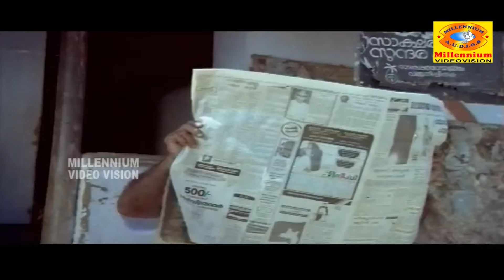ഒരുത്തൻ അവൻ്റെ പേരെഴുതാൻ പഠിച്ചെന്നു വച്ച് അവൻ സാക്ഷരനായി എന്നർത്ഥമില്ലല്ലോ | Vidyarambam Movie | P1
Vidhyarambham is a 1990 Indian Malayalam language film, directed by Jayaraj and produced by G. P. Vijayakumar. The film stars Sreenivasan, Gautami, Nedumudi Venu, KPAC Lalitha and Murali in the lead roles. The film has musical score by Bombay Ravi.

Madhavan Ezhuthachan is painstakingly exerting like fury to open a school in his native as the children need not walk miles to an afar school. There are several interesting characters in the village. Koppath Bharghavan Nambiar, a patriotic freedom fighter; Natarajan, a horse-cart driver; R. K. Nedungadi, President of a Hindu Temple; Govindan Nair, a running postman; Venkitesan, Ezhuthachan's loyal servant and K. K. Jacob, an aimless hunter. Ezhuthachan lives with and Bhanumathi. He has a son, Prabhakaran who lives distant from the family. After a long haul, Ezhuthachan's school gets the official permission for operation. He and his allies cleanse and renovate the building which was already built for the purpose but attended by Madhavi's tired buffalos. To celebrate the good news, Ezhuthachan and his allies host a small party within themselves. Amidst the jollity, Ezhuthachan dies from a stroke. Following his death, his son files for partition at the court thereby halting the school's operation. At that juncture, P. K. Sudhakaran arrives at the village only to know that the school has halted its operation. He becomes desperate as he had spent a fair sum of money for the teacher's post. He does several things to regain his post or money and becomes the nidus for the story's progression.

One day when he comes to Ezhuthachan’s house to discuss about his money, he sees Prabhakaran forcefully taking away the coconut crop of the household with his men, without speaking to Bhanumati or her mother. He tries to stop Prabhakaran and ends up getting beaten up by him. He approaches a previous acquaintance of his, a lawyer, and convinces Bhanumati and her mother to file a case against Prabhakaran contesting his court stay against the school operation. During the court hearing, Sudhakaran’s lawyer presents evidence that Prabhakaran has already got Ezhuthachan to transfer couple of properties and a timber sawmill in his name. Sudhakaran’s advocate argues that since Ezhuthachan has already given lot of rightful property to Prabhakaran, the school should not be given to him and should be given to Bhanumati and her mother as their rightful share as Ezhuthachan’s second wife.

Since things do not look in favor to Prabhakaran from the court, he approaches Sudhakaran and tries for a compromise as per his advocates advise. However, Sudhakaran dismisses him straightaway saying that he does not need the money from Prabhakaran, and that Bhanumati and her mother should get their rightful share too. He warms up to Bhanumati and her family and reveals that he is expecting a favorable decision from the court about school. On coming back his advocate summons him home and reveals that Bhanumati’s mother is not legally married to Ezhuthachan and that Bhanumati is not her daughter. She was born to her mother and another person who died long back. He advises Sudhakaran to accept the compromise proposal from Prabhakaran since they will lose the case if the opposition ever comes to know about this detail. Sudhakaran again sees Prabhakaran and successfully negotiates a truce, agreeing to accept the money and backout. When they discuss the same over a party, Sudhakaran, in an intoxicated state, reveals this truth to Prabhakaran and requests him to back out from the case also. During the next hearing, Prabhakaran’s advocate also presents this information to the court, thereby putting the case in their favor. Filled with remorse, Sudhakaran reveals his mistake to Bhanumati before going away from the place. That day Bhanumati’s mother discloses to her that she had eloped with her lover against her family’s wishes and married him. Her relatives murdered her husband due to this when Bhanumati was still a baby. Ezhuthachan, who was Bhanumati’s father’s close friend, takes up their responsibility and starts living with them as family since his first wife had died already. Next day, when Bhanumati and mother are about to leave the village, Sudhakaran comes and announces that the government has decided to take over the school and he will get employment in the same place. He convinces Bhanumati and her mother not to leave the village and the movie ends with the school finally starting in the village with Sudhakaran and Bhanumati.